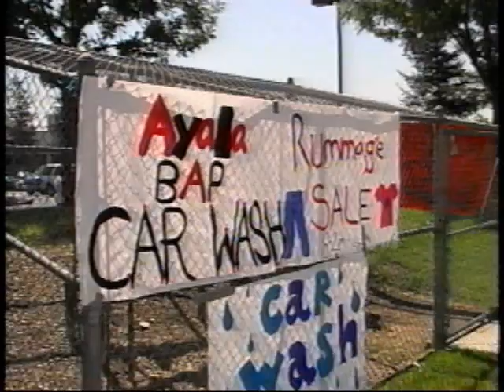Ayala Band and Colorguard 00-01 part 1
Our marching band video for 00/01 school year (For the Alumni and newbie Ayala students) Part 2